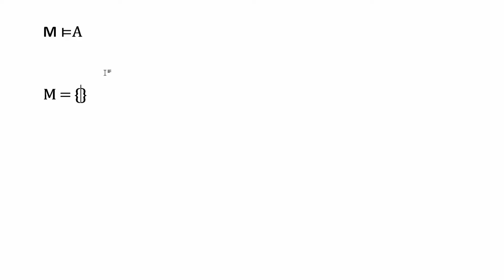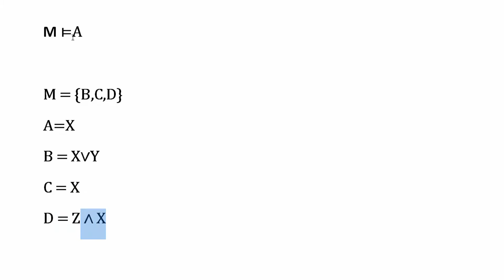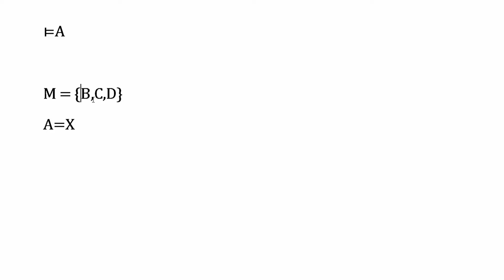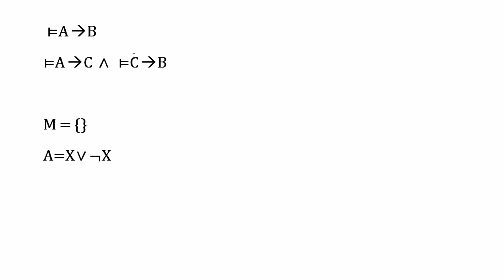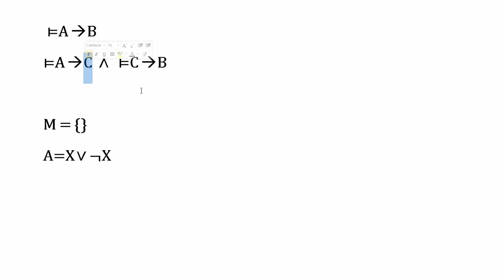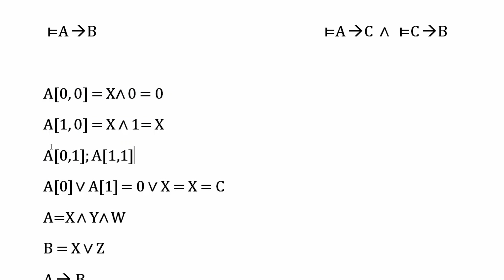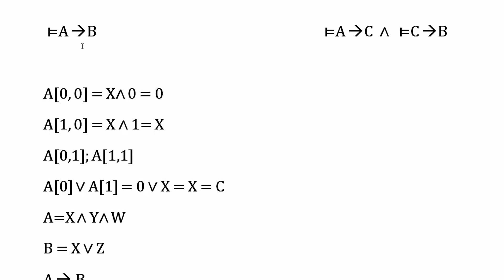Aussagenlogik #12 - Metasprache und das Craigsche Interpolationslemma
In diesem Tutorial möchte ich euch die erste Einführung in die Metasprache geben und euch das Craigsche Interpolationslemma zeigen.